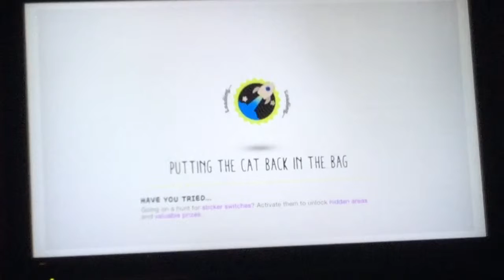Watch Me Play: Little Big Planet 3 Part 3 Stitchem Manor (PS4)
I’m back with more Little Big Planet 3.